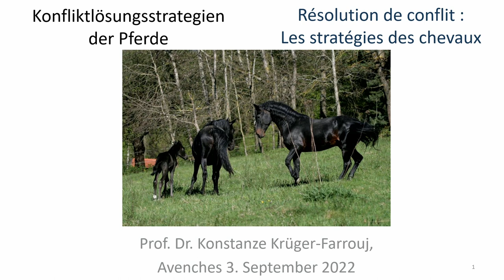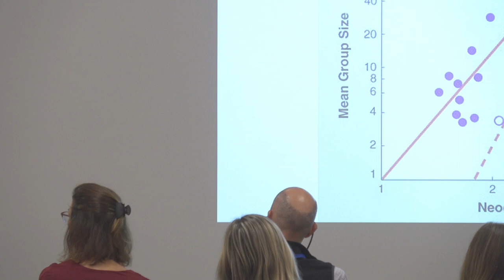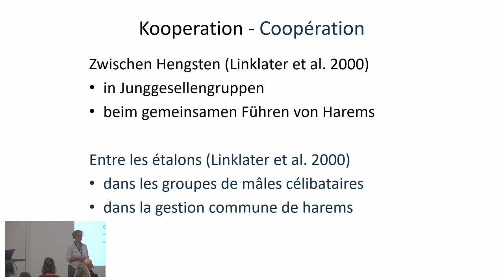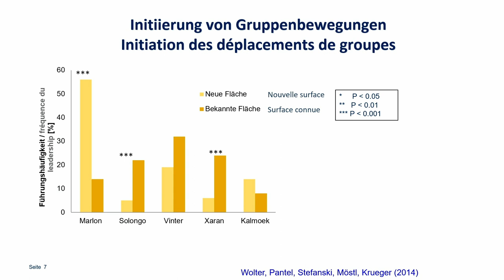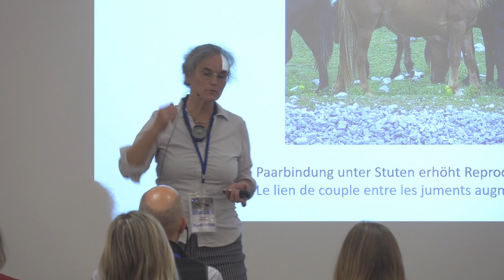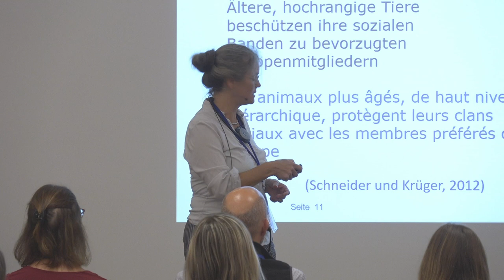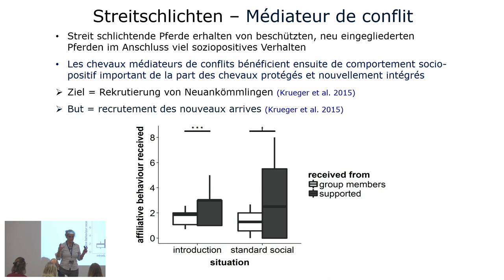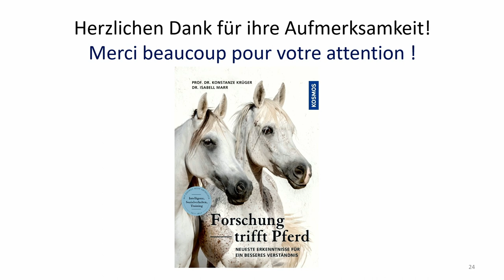Konstanze Krüger | Résolution de conflit | Connaissances de base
IENA Academy, 6e conférence: Resocialisation et sociabilisation. Un défi pour le bien-être? | Konstanze Krüger | Résolution de conflit

Je n’ai plus le temps de monter tous les jours et j’aimerais mettre mon cheval en stabulation. Est-ce que c’est possible? Dangereux? Mon cheval de sport est détenu individuellement. J’aimerais bien le sociabiliser mais j’ai peur qu’il ne perde son influx et je crains aussi les accidents. Comment procéder? Je veux mettre mon cheval à la retraite mais j’ai peur qu’il s’ennuie au parc. Est-il capable de s’intégrer dans un groupe? Mon étalon est trop vieux pour le sport et la monte. Peut-on l’intégrer dans un groupe sans le castrer? Mon cheval a été élevé au biberon et a toujours vécu seul. Il ne connait pas les codes des autres chevaux. Peut-on le socialiser ou est-ce trop tard?